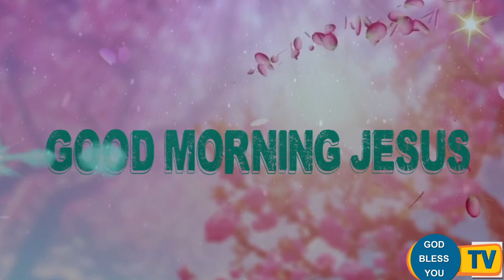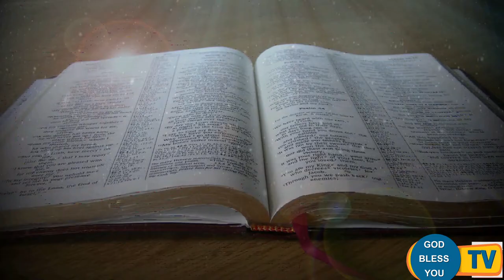Fr Valan Svd Presents Good Morning Jesus Message Vol-949